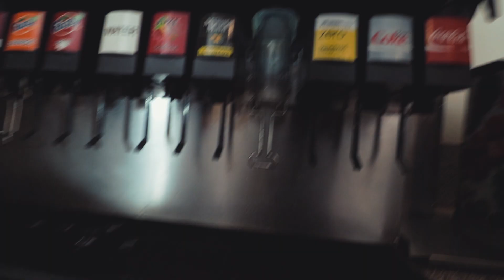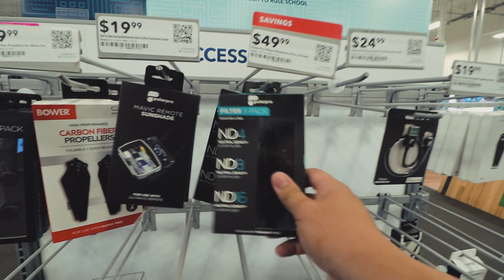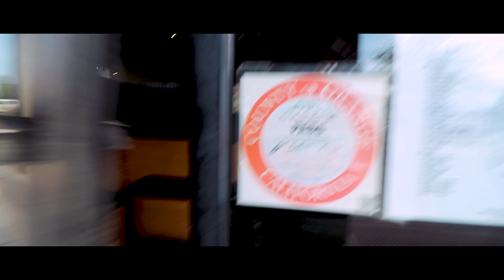Dont Think, Just Do It. | devsLife VLOG 88